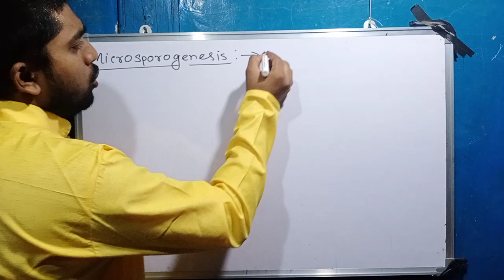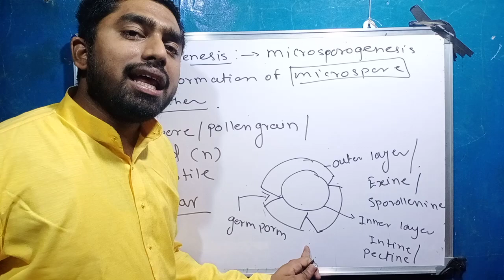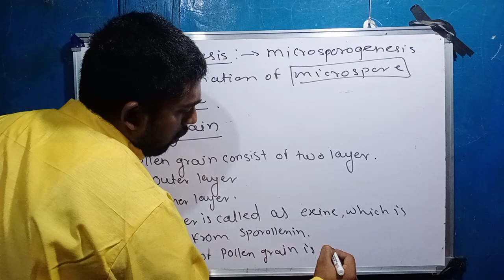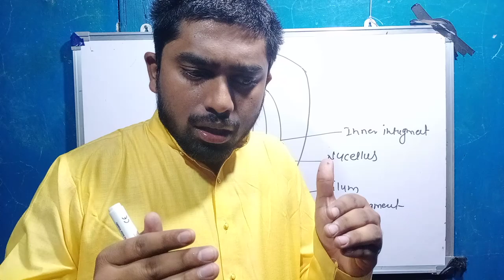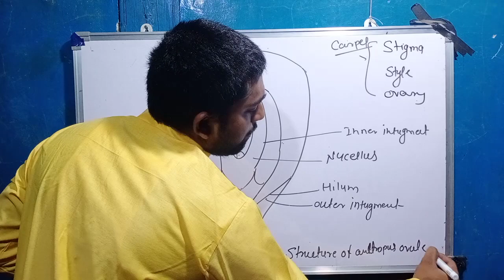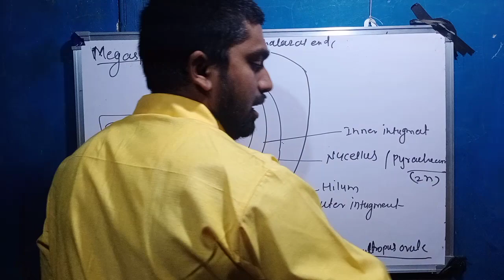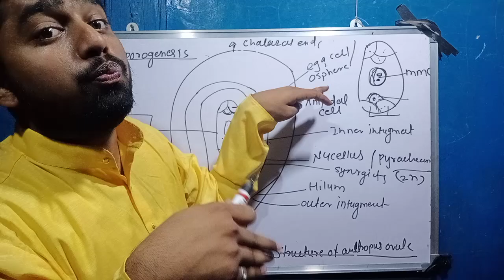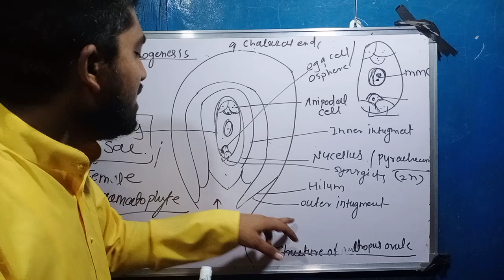Plant reproduction L2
Megasporogenesis